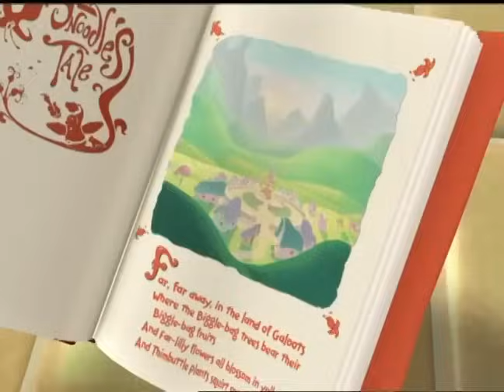VeggieTales | Snoodle Doo Learns Not To Be Discouraged By Others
Snoodle Doo learns not to be discouraged by others.